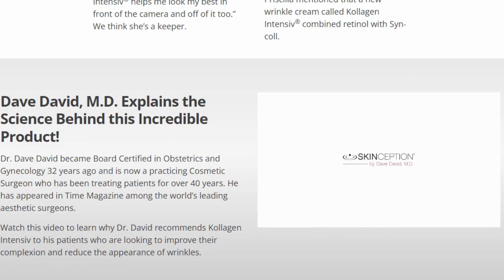Skinception Skinception by Dave David – ALERT – Skinception Review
Skinception / Skinception by Dave David – ALERT – Skinception Review, Clinically Proven to reduce the appearance of wrinkles by 354%*

, we have prepared a full review video with everything you need to know, before you buy Skinception by Dave David.  I also have some really important alerts, which I will talk about throughout the video, so pay close attention so that you don’t make mistakes when using or purchasing Skinception by Dave David The first thing you need to know about Skinception by Dave David is: be careful about the website you will buy Skinception by Dave David because Skinception by Dave David is only sold on the official website. To help you, I left the link to the official website below in the description of this video.
So does the Skinception by Dave David and does it really work? And the answer is yes, Skinception by Dave David it really works, and it is an innovative product in this segment.
What can we say about America’s Next Top Model winner and fan favourite Lisa D’Amato other than ‘she’s awesome’? A (very!) busy supermodel and budding recording artist, Lisa’s worked with Skinception since 2013 and since won clients over with her plucky attitude. According to Lisa, “Kollagen Intensiv® helps me look my best in front of the camera and off of it too.” We think she’s a keeper.
Cindy spent over a year looking for a product that worked. She spoke with other women about their skin care habits until she read a beauty column by Priscilla Ono, AKA ‘the make up artist to the stars’. Having worked with clients like Paris Hilton and Carmen Electra, she knows her stuff. So Cindy paid attention when Priscilla mentioned that a new wrinkle cream called Kollagen Intensiv® combined retinol with Syn-coll.
Kollagen Intensiv®
Users Look Years Younger
Clinically Proven TO ACCELERATE YOUR NATURAL COLLAGEN PRODUCTION & REDUCE WRINKLES BY 354%! *
In a clinical study, volunteers who applied SYN®-COLL twice daily for 84 days reported a 354% improvement* in the overall appearance of their wrinkles (when compared to the placebo), while skin texture was improved by 201%!
There is one very important thing about this product that you need to know before you buy it: you can test Skinception by Dave David. You’re Invited to Try Our Product for 67 Days
Skinception by Dave David, 100% SATISFACTION
GUARANTE, Please try our products for 67 days and if for any reason you are not completely satisfied simply return the unused portion in the original container within 67 days of receiving your order (60 days + one week return shipping), and we will refund you 100% of the product purchase price, excluding shipping & handling.
So I decided to record this video, first to tell you to be careful about the site where you buy you can test Skinception by Dave David
and also, if you buy the product, take the exact treatment, take it seriously. Remember to follow the step by step as it is in the description and in the video. I really hope that this video has helped you and I also hope that you can test Skinception by Dave David really helps a lot to improve your life, besides the many other benefits that this product promotes.
And if you want to receive more content like this.